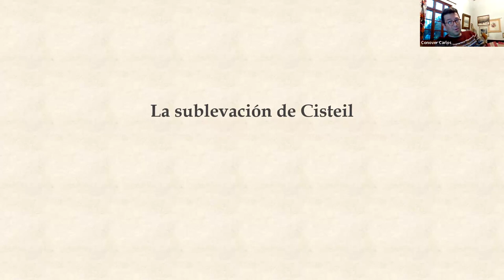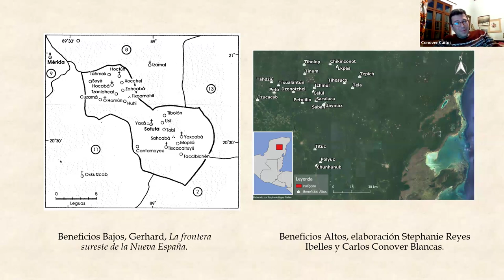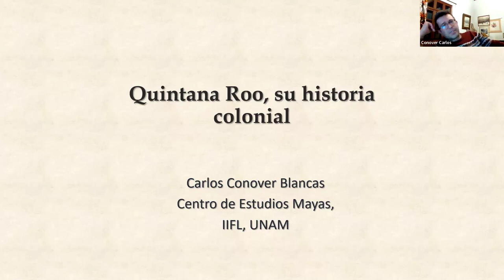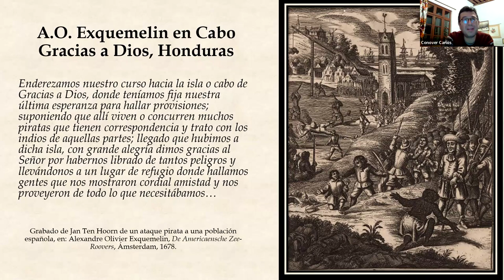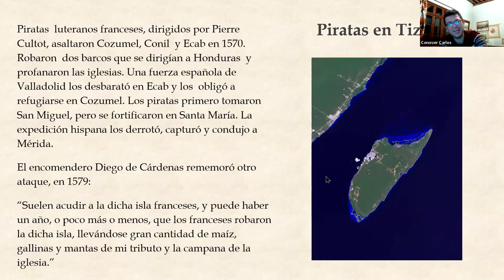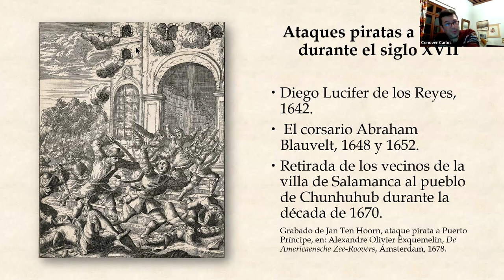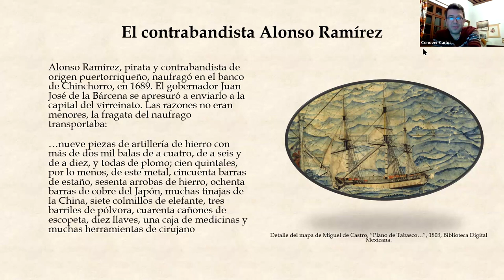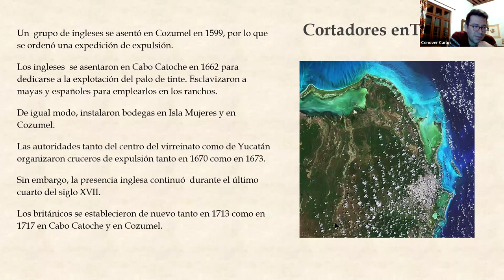La piratería en la costa oriental de Yucatán